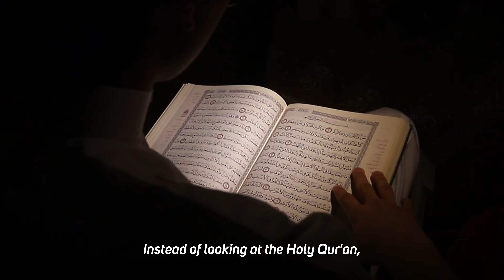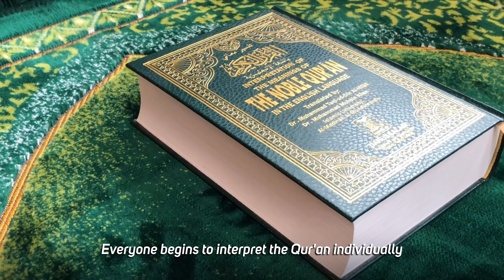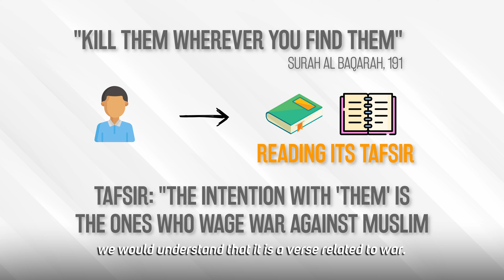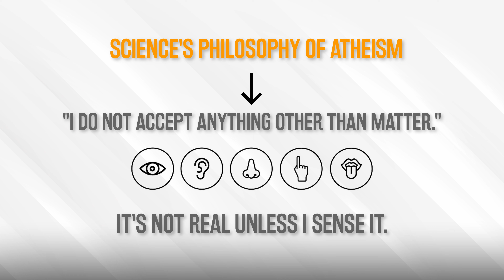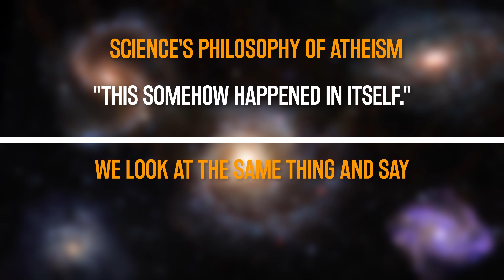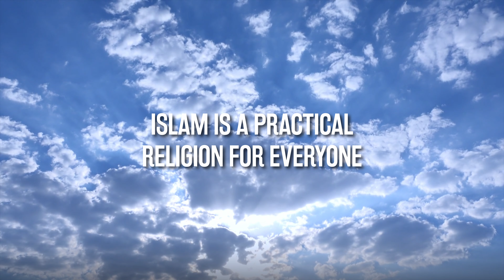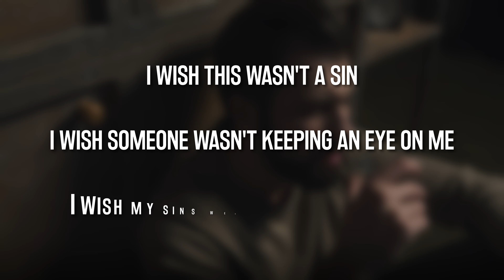"I Became An Atheist!" - What Should You Do If Your Child Says This? - 6 Methods To Prevent This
Today, atheism is advancing at a serious pace. Since atheism can spread among Muslim families, we need to properly explain Islam and our religion to our children. Insha'allah this video will be useful for you. Enjoy watching :)